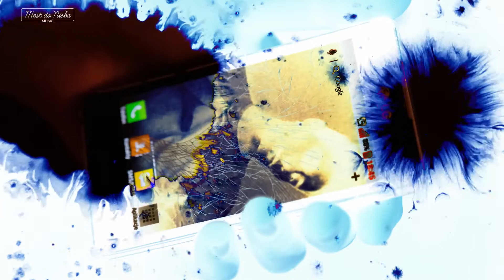W ciszy słów - Agnieszka Cudzich i Darek Mucha (OFFICIAL VIDEO) - Nadzieja na Moście do Nieba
„W ciszy słów”, słowa i muzyka: Mirek Kowalik
Śpiew: Agnieszka Cudzich, Darek Mucha
Produkcja muzyczna: Marcin Pospieszalski

Niemal na każdym rogu naszych relacji stawiamy reklamy: jacy to niby jesteśmy mili, jacy "ci lepsi", jacy poukładani. Ach. Książe z bajki, księżniczka z tysiąca i jednej nocy. Wypatrujemy szczęścia w lusterkach smartfonów, pytając je "kto jest najpiękniejszy", "kto ma rację", "czy ktoś mnie tam rozumie i naprawdę akceptuje". Coraz mniej zaglądamy sobie w oczy, zamiast tego codziennie wchodząc w kolejną rolę, aplikację, grupę. Wśród tych miliardów reklam, półsłówek, emotikonowych myśli i zdjęć profilowych z uśmiechniętym filtrem, "wierność" wydaje się najbardziej obciachowym wyborem na świecie. Skazującym na samotność, wyśmianie i zamknięcie drogi do jakiejkolwiek ścieżki rozwoju. Tymczasem - ku zaskoczeniu - wierność jest najbezpieczniejszą ścieżką, prowadzącą do miłości, pokoju i zwykłego szczęścia z przyjacielem, przy którym nikogo nie musimy udawać i przy którym nigdy nie czujemy się samotni, nawet jeśli jest daleko. Wierność rozumie i kocha ciszę, docenia najdrobniejsze gesty, przechowuje łzy drugiej osoby, jak perły. Wierność to kotwica, która nie zerwie się nawet na rozszalałym oceanie smutków, miłosnych zawodów, podstępnych idei, serialowych wizji szczęścia. Wierność jest owocem przyjęcia darmowej Miłości. Darmowej, bo innej nie ma.
Teledysk powstał ze zdjęć wykonanych w trzydziestu ośrodkach Kształcenia i Wychowania Ochotniczych Hufców Pracy w całej Polsce. "Bohaterami są młodzi ludzie, którzy zdobywają w tych ośrodkach zawodowe umiejętności i wiedzę w konkretnych zawodach - wyjaśnia Arkadiusz Gola, autor zdjęć. - Dla uczącej się młodzieży, to również miejsca zakwaterowania, co jest dla nich bardzo ważne, bo często w swoich domach, czy środowiskach nie mają warunków do nauki. To w tych miejscach stawiają pierwsze kroki ku samodzielności. Wśród tych ścian mają swoje marzenia, to tu szukają szczerych relacji i ścieżek, którymi mogliby dalej iść. Choć często przekreślani z powodu bagaży przeszłości lub braku jakichkolwiek rodzinnych motywacji nie poddają się i dalej próbują postawić kolejny krok ku szczęściu. Choćby z tego powodu należy im się ogromny szacunek. Patrząc na nich pojawiło się we mnie pytanie, czy doceniam szanse i łaski, które ja otrzymałem i otrzymuję na co dzień?".

W CISZY SŁÓW
Słowa i muzyka: Mirek Kowalik

Jak sen, dzień kolejny uleciał,
Choć minął, to będzie trwać.
Zawile tłumacząc się
w swoich mowach,
gubimy misterny plan.
Marzenia, pod nimi droga,
nad nimi obłoki, a my
czasami bujamy w tych obłokach
i wszystkie spełniają się sny.

Ref:
Ja tu, ty tam...
Rozmawiamy ze sobą bez słów
z nadzieją, że kiedyś
wydarzy się coś,
Co uniesie myśli jak puch.
Masz mnie, a ja ciebie mam.
Jesteśmy i niech ta chwila trwa
jeszcze nam, jakiś czas.

Cisza, w myślach ją chowam,
bez niej nie byłoby tak.
Nie wszystko mogę wyrazić w słowach,
czasami nie trzeba budować zdań.

Jak kwiat przyczepiony do ziemi,
w swoich mądrościach trwam,
ale, kiedy to się zmieni,
świat już nie będzie taki sam.

INSTRUMENTALIŚCI:
Darek Mucha - skrzypce
Darek Bafeltowski - gitara
Joachim Mencel - lira korbowa
Joszko Broda - fujarka sześciootworowa
Tomas Celis Sanchez - perkusjonalia
Marcin Pospieszalski - kontrabas

REALIZACJA NAGRAŃ:
Michal Trabski/ Marcin Pospieszalski/ Darek Bafeltowski

MIX I MASTERING:
Mateusz Hulbój

TELEDYSK:
fotografie: Arkadiusz Gola
koncepcja i montaż teledysku: Michał Szalast

PRODUCENT WYKONAWCZY:
Anna Szaja / Fundacja Aniołów Miłosierdzia

Patronat medialny:
TVP1
Stacja7.pl
Przewodnik Katolicki
Radio eM 107,6 Fm
Radio Warszawa

Patronat artystyczny:
Institut tvůrčí fotografie